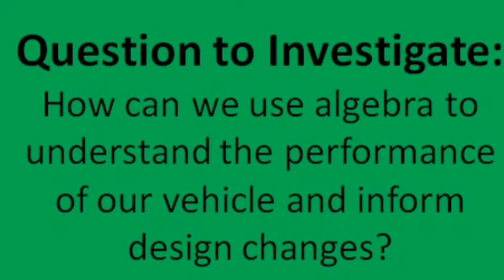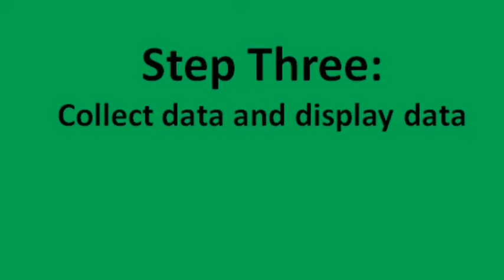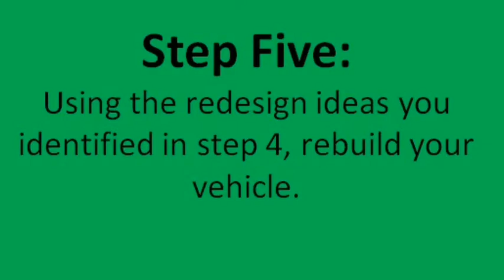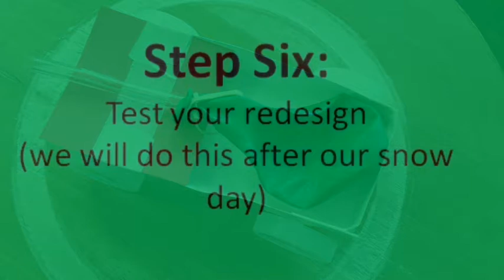Balloon Cars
description